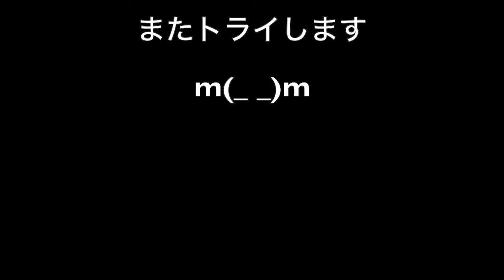手賀沼公園からの夕日 タイムラプス Sunset TimeLapse No Good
手賀沼公園からのタイムラプスは
良いかなと思ったのですが
撮影が下手でいまいちでした。陳謝。